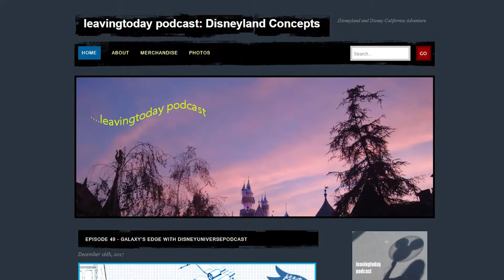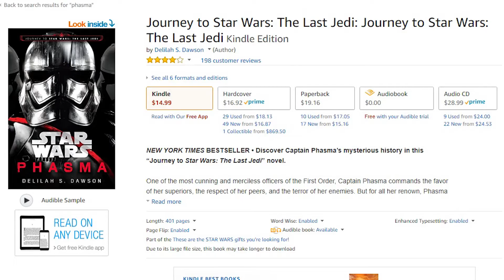Star Wars: The Last Jedi REVIEW | BS48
Our last review for the year could only be a STAR WARS film since, well, half our team are fanboys.